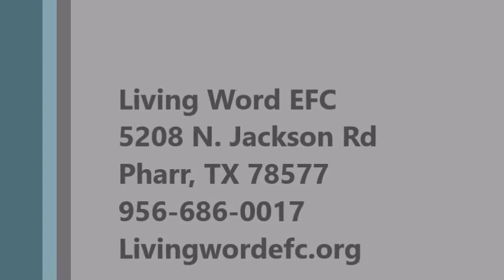Salmo 116 | Adora al Señor!